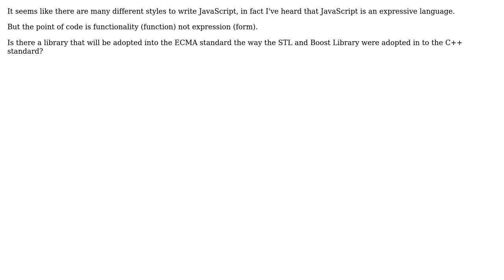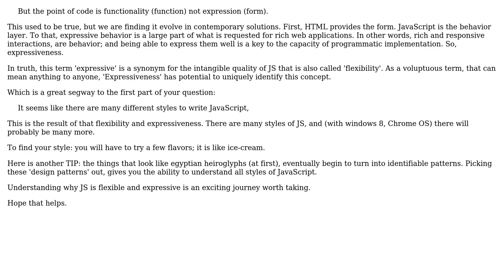Software Engineering: Multiple javaScript libraries (2 Solutions!!)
Software Engineering: Multiple javaScript libraries